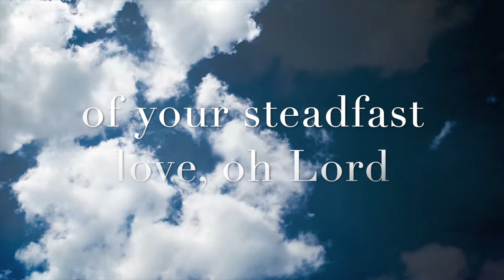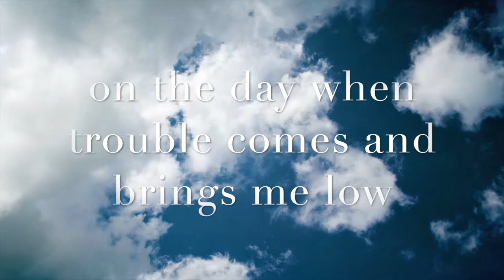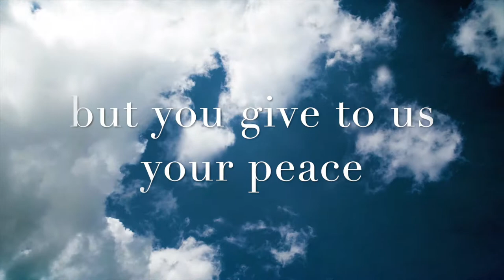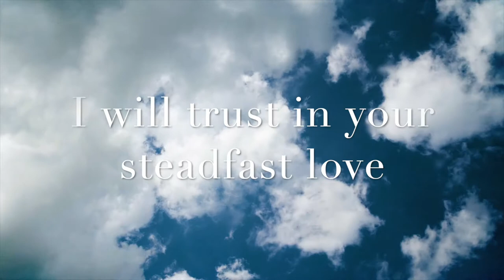Stephen McNeill The Earth Is Full lyric video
The Earth Is Full by Stephen McNeill
from the album Centerpiece Volume II: Shelter and Shade

"The Earth Is Full"
The earth is full of your steadfast love, oh Lord
The earth is full of your steadfast love
From mountain high to meadow green,
I have tasted, I have seen

You multiply your wondrous deeds toward us
You daily prove your faithfulness
All your children will proclaim
The glory of our Father's name
You multiply your wondrous deeds

You are a hiding place for me
On the day when trouble comes and brings me low
When my enemies surround,
Your deliverance resounds
Though the darkness falls, you will preserve my soul

Your mercy rich forever stands
In the world we will have trouble,
But you give to us your peace

I lift my eyes up to the hills
To the one who made the heavens and the earth
Though my faith shifts like the wind,
His grace to me will never end
He will keep me both now and forevermore

I will trust (I will trust him, I will trust him)
In your steadfast love (I will trust his steadfast love)
I will trust in your steadfast love